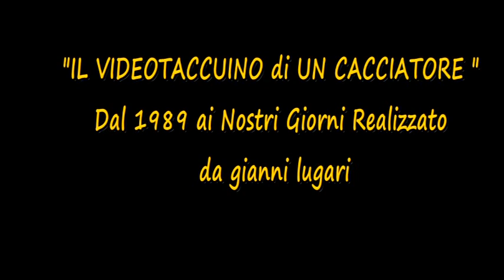EP 16 ALLA LEPRE NEL VIGNONE CON INSEGUIMENTI INCALZANTI DEI SEGUGI ITALIANI DI WILLIAM SOLA 2AP.-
ALLA LEPRE - SCOVO A PELO ED INSEGUIMENTI INCALZANTI DEI SEGUGI  ITALIANI DI WILLIAM SOLA . IL VIDEO IN PREDICATO E' TRA I PRIMI VIDEO PUBBLICATI IN ITALIA SULLA CACCIA ALLA LEPRE CON I SEGUGI AGLI INIZI DEGLI ANNI NOVANTA .2AP